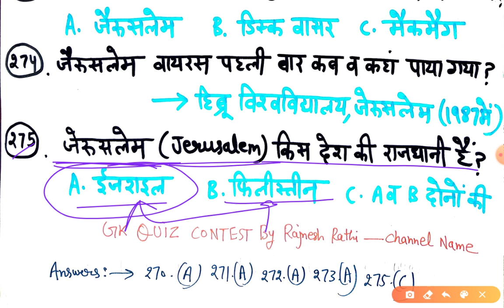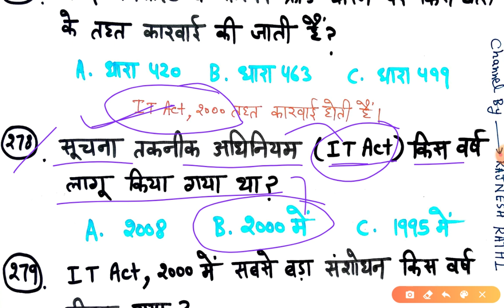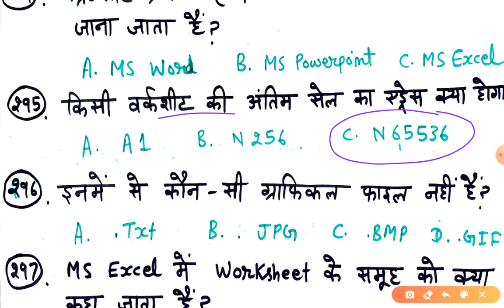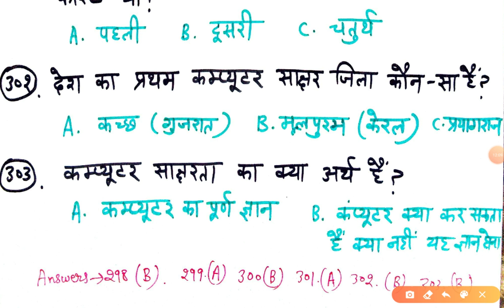कंप्यूटर पार्ट 9//Banking,HSSC,KVS,RRB,Police,Clerk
PDF  का लिंक join my telegram

in this video all question related to computer virus computer virus related all important MCQ in Hindi.